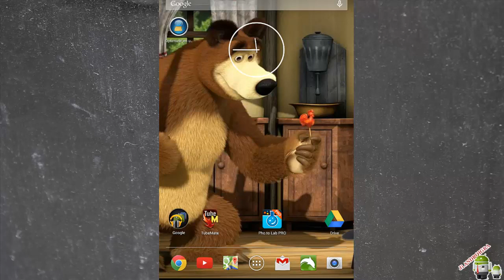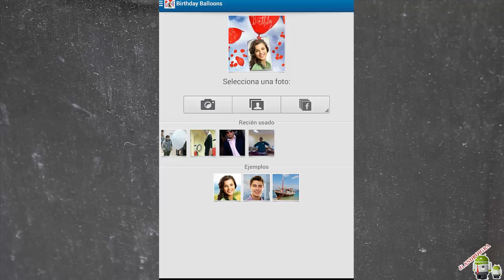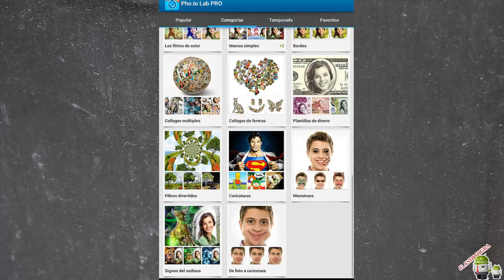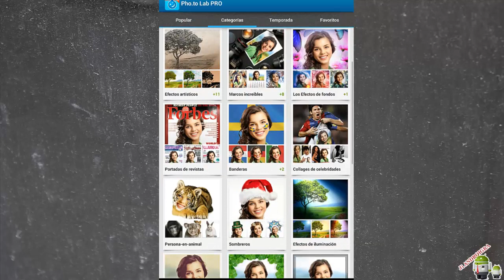Editación de fotos con Photo lab PRO para android 2014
Con mas de 520 diferentes marcos, filtros, efectos y fotomontajes. ya que se acerca el dia de san valentin, que mas que regarlarle una foto con filtros de amor y amistad a tu amiga, trampa, o amiga cariñosa !!